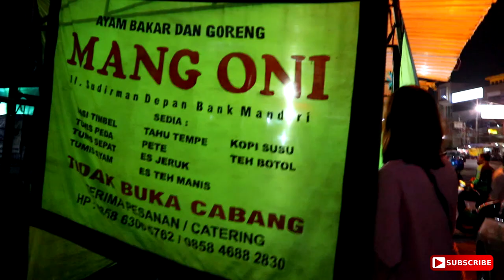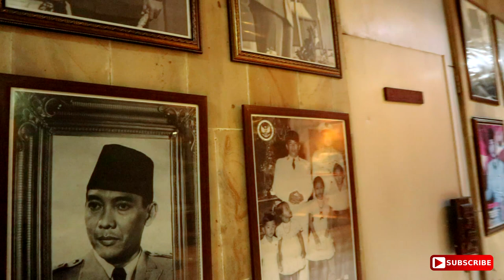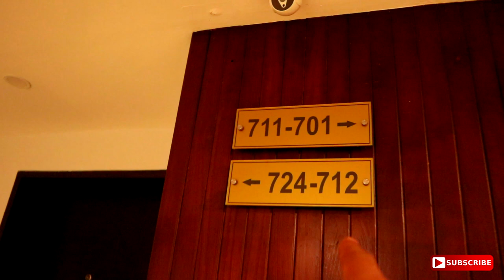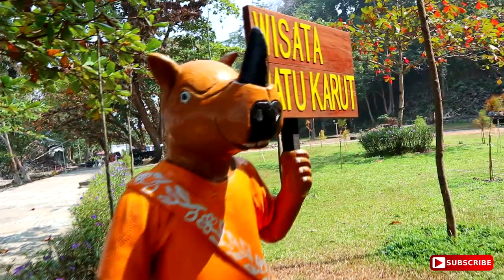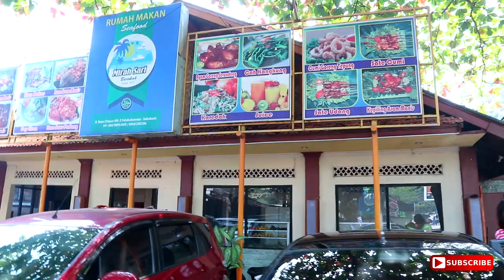Ransel Raynand : Pesona Pantai Laut Selatan Pelabuhan Ratu || Grand Inna Samudera Beach Hotel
Hallooo. Sekarang Raynand berpetualang di Pantai selatan dan menginap di Hotelnya Ratu pantai Selatan alias Nyi Roro KIdul
Nonton Videonya yaa.

TRACK 3
AFFECT - VISHMAK

TRACK 4
SERENITY - JAYJEN